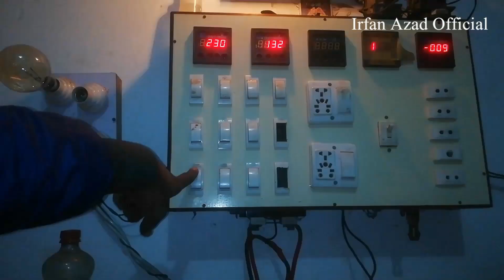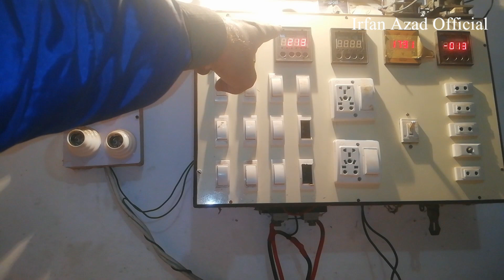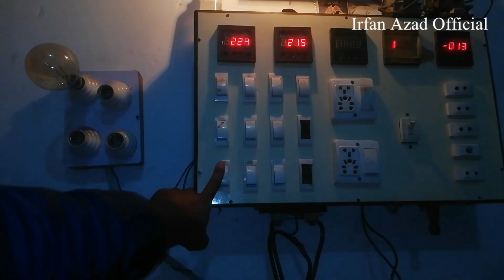How to repair china inverter low voltage issue|| ups output volt 130 || homage inverter HAX 1002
kisi bhi fault k bary main tafseel se dekhin tamam videos k link nichy deye hoy han

Homage-octa-duo-hod-1212scc

APC, Biztek, Cyber Power, Eco Star, Inverex, Prodigy, Homage, Power Tronix, Apollo and Mercury UPS, homage ups 2000 watt
price in pakistan 2021, Homage (HTU 1205) Tron Uno Inverter UPS 1000watts, Homage (HVS 3014SCC) vertex UPS Inverter, HOMAGE (HTD-2011) Tron duo UPS Inverter, HOMAGE (HTU2005) Tron Uno UPS Inverter, Homage (HIN 1006) Innova 700 Watts Trolly UPS, Homeage Hexa Inverter HEX-1204, INVEREX VEYRON 1.2 KW MPPT SOLAR INVERTER, inverex inverter 5.2kw price in pakistan, Inverex Xp Solar Inverter Trouble Shooting via fault codes, Inverex Nitrox 10 KW PV Solar On-Grid Inverter,Inverex Aerox 3.2 Kw Solar Inverter,Inverex Infini 10 KW Hybrid Solar Inverter,Which solar inverter is best in Pakistan?
What is MPPT inverter?
What is the price of 2kw inverter?
inverex inverter 5.2kw price in pakistan
inverex inverter 1.2kw price in pakistan
inverex inverter 3.2 kw
inverex inverter 2.2 price in pakistan
inverex inverter 3kva
inverex distributor in pakistan
cyberpower ups lahore
cyber power ups price in pakistan 2022
cyberpower ups 24v price in pakistan
cyberpower ups price in lahore
cyberpower ups in islamabad
cyberpower inverter
What is vm2 inverter?
How much does APC UPS cost?
Which UPS is best in Pakistan?
Is APC a good brand UPS?
What is APC Pakistan?

5KW Solar Inverter price in Pakistan,
3KW Solar Inverter price in Pakistan,
Sunways inverter price in Pakistan,
2kw Solar Inverter price in Pakistan,